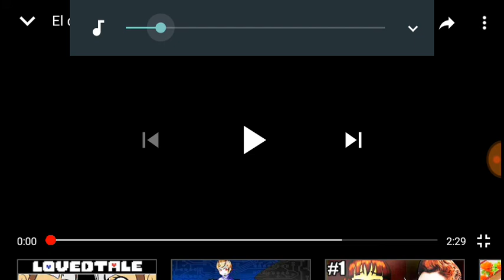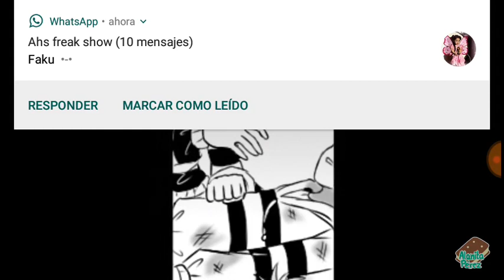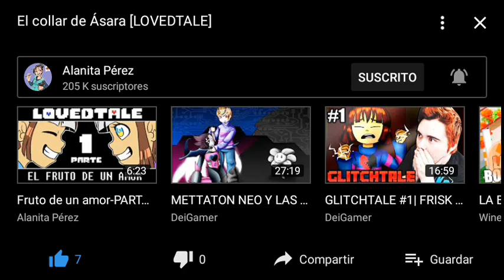Nueva personaje en lovedtale